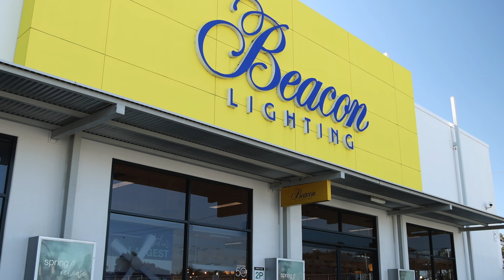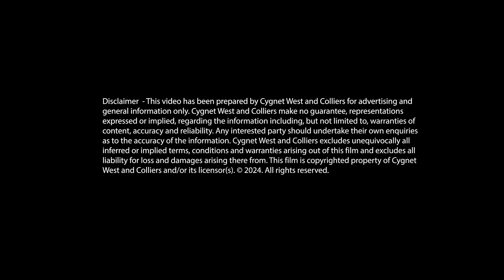FOR SALE | Joondalup Square, WA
Colliers and Cygnet West are excited to offer for sale Joondalup Square, an intergenerational opportunity to acquire a best-in-class trophy Large Format Retail Centre within Perth’s pre-eminent LFR catchments.

James Wilson
Head of Retail Middle Markets, Australia

*In conjunction with Cygnet West
*All figures approximate
*Site outlines indicative only